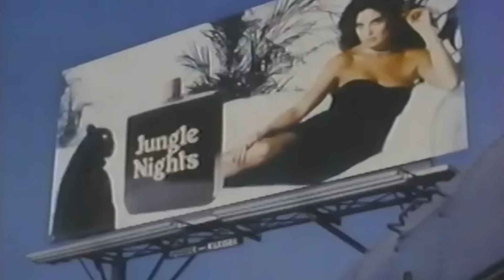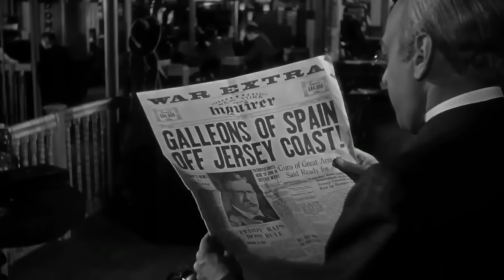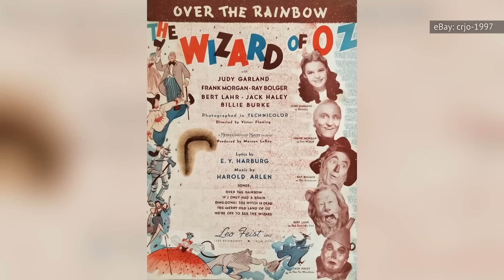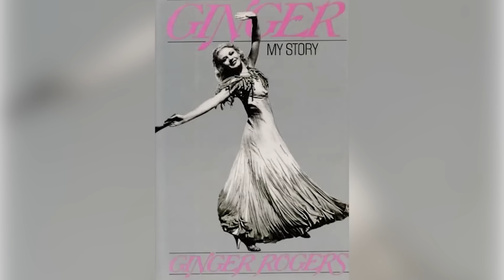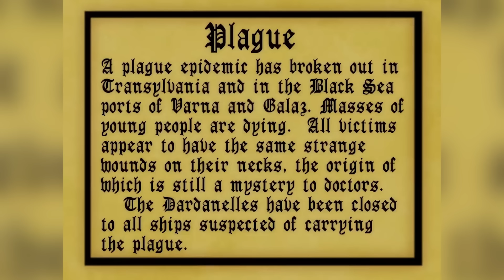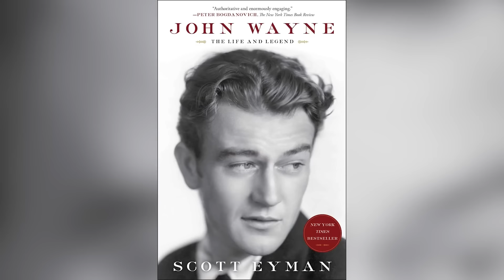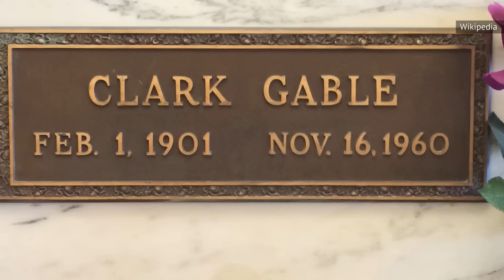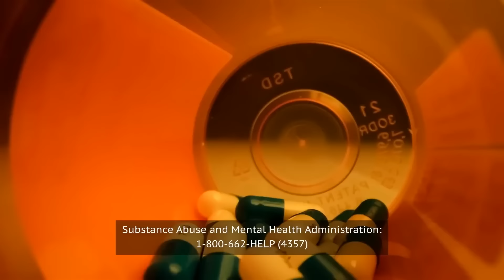Classic Cinema Marathon #3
Ever wonder what it was like when your grandparents went to the movie theater? Our classic cinema marathon has the answers. Movies have come a long way since the mid-1900s, but the era was called the “Golden Age” of Hollywood for a reason.

Tragic details about Laurel and Hardy | 00:00
Here's Who Inherited Lucille Ball's Money After She Died | 10:43
The truth about Schlitzie | 14:48
The Tragic Truth About Rock Hudson | 20:01
These Old Hollywood Feuds Got Way Out Of Hand | 30:06
What It Was Really Like To See The Wizard Of Oz In 1939 | 43:23
Tragic details about Peter Sellers | 54:42
The Untold Truth Of Ginger Rogers | 01:05:24
The Untold Truth Of The Terrifying Nosferatu | 01:16:03
The Truth About John Wayne And Clint Eastwood's Relationship | 01:27:24
The Tragic 1960 Death Of Clark Gable Explained | 01:37:15
Tragic details about Grace Kelly | 01:43:32
Disturbing Ways Old Hollywood Actors Changed Their Appearance | 01:54:24